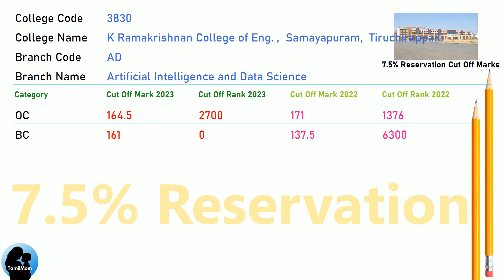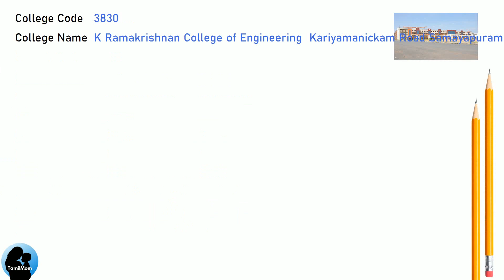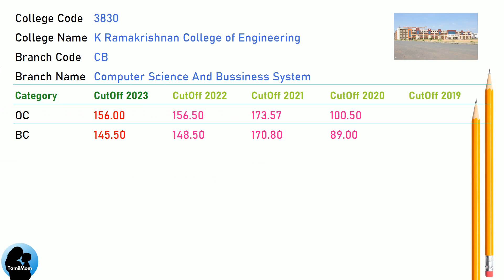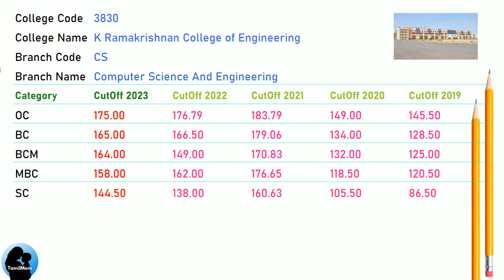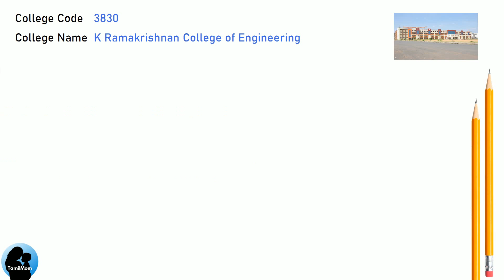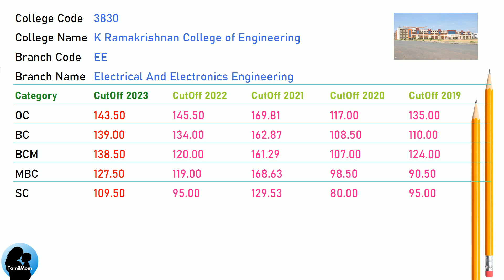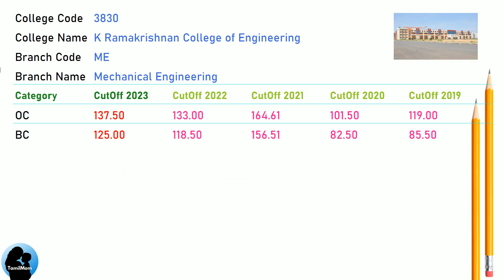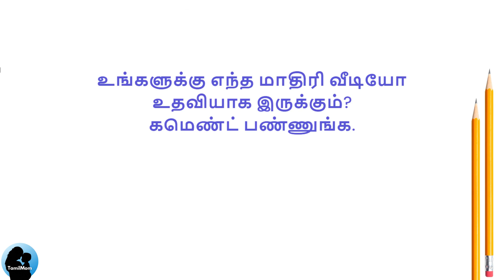TNEA 2024 🔥| K Ramakrishnan College of Engineering Trichy | Round 1 | Round 2 | 7.5 Reservation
Are you considering applying for engineering courses at K Ramakrishnan College of Engineering through TNEA 2024? If so, this video is tailor-made for you!

We've meticulously gathered all the crucial details regarding the anticipated TNEA cut off 2024 for K Ramakrishnan College of Engineering  TNEA Counselling Code 3830, aiming to enhance your comprehension of the admission procedure.

Throughout this video, we'll delve into the previous year's cut-off marks for various engineering branches and categories, examine the factors influencing the cut-off, and offer valuable insights to boost your chances of securing admission.

Ensure to watch till the end to gain a comprehensive understanding of TNEA 2024 Cut Off Marks for K Ramakrishnan College of Engineering.

K Ramakrishnan College of Engineering Cut Offs Covered in this video:
TNEA Cut Off for K Ramakrishnan College of Engineering  Kariyamanickam Road Samayapuram Manachanallur Taluk Tiruchirappalli in Artificial Intelligence And Data Science
TNEA Cut Off for K Ramakrishnan College of Engineering  Kariyamanickam Road Samayapuram Manachanallur Taluk Tiruchirappalli in Computer Science And Engineering (Artificial Intelligence And Machine Learning)
TNEA Cut Off for K Ramakrishnan College of Engineering  Kariyamanickam Road Samayapuram Manachanallur Taluk Tiruchirappalli in Computer Science And Bussiness System
TNEA Cut Off for K Ramakrishnan College of Engineering  Kariyamanickam Road Samayapuram Manachanallur Taluk Tiruchirappalli in Computer Science And Engineering
TNEA Cut Off for K Ramakrishnan College of Engineering  Kariyamanickam Road Samayapuram Manachanallur Taluk Tiruchirappalli in Electronics And Communication Engineering
TNEA Cut Off for K Ramakrishnan College of Engineering  Kariyamanickam Road Samayapuram Manachanallur Taluk Tiruchirappalli in Electrical And Electronics Engineering
TNEA Cut Off for K Ramakrishnan College of Engineering  Kariyamanickam Road Samayapuram Manachanallur Taluk Tiruchirappalli in Information Technology
TNEA Cut Off for K Ramakrishnan College of Engineering  Kariyamanickam Road Samayapuram Manachanallur Taluk Tiruchirappalli in Mechanical Engineering

🔍 Programs Covered:
Computer Science And Bussiness System
Information Technology
Mechanical Engineering

Chapters for K Ramakrishnan College of Engineering cut off marks :
00:00:00: Welcome to TamilMom
00:00:09 TNEA Cut Off for K Ramakrishnan College of Engineering in Artificial Intelligence And Data Science
00:01:17 TNEA Cut Off for K Ramakrishnan College of Engineering in Computer Science And Engineering (Artificial Intelligence And Machine Learning)
00:02:08 TNEA Cut Off for K Ramakrishnan College of Engineering in Computer Science And Bussiness System
00:02:59 TNEA Cut Off for K Ramakrishnan College of Engineering in Computer Science And Engineering
00:04:07 TNEA Cut Off for K Ramakrishnan College of Engineering in Electronics And Communication Engineering
00:05:15 TNEA Cut Off for K Ramakrishnan College of Engineering in Electrical And Electronics Engineering
00:06:06 TNEA Cut Off for K Ramakrishnan College of Engineering in Information Technology
00:07:14 TNEA Cut Off for K Ramakrishnan College of Engineering in Mechanical Engineering